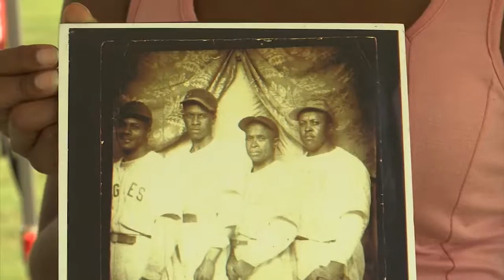Somerset County celebrates 350 years - 47ABC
I visited Princess Anne, Maryland with Ashonti Ford, during their 350 year celebration. We talked with Civil War re enactors representing Maryland's unique role as a border state, playing Union and Confederate Soldiers coinciding with the Anniversary of the Battle of Antietam, as well as a member of the longest running Negro baseball league, and of course, tasting the famous Smith Island cake. (C)WMDT 2016